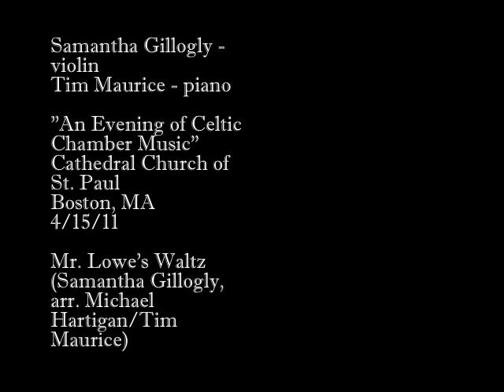Samantha Gillogly & Tim Maurice: Mr. Lowe's Waltz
Samantha Gillogly - violin
Tim Maurice - piano

"An Evening of Celtic Chamber Music"
Cathedral Church of St. Paul, Boston, MA